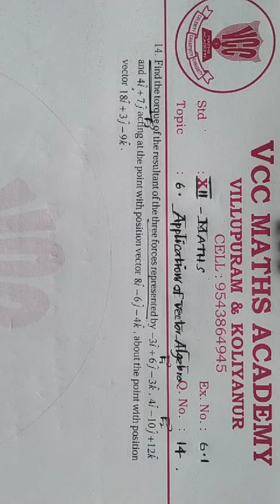12TH MATHS CHAPTER 6 APPLICATIONS OF VECTOR ALGEBRA EX NO :6. 1 Q NO: 14